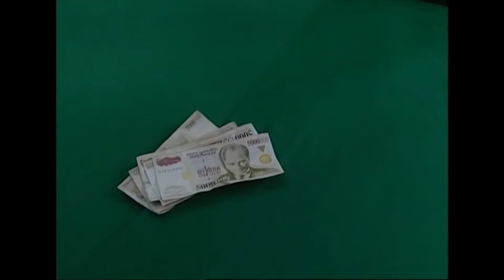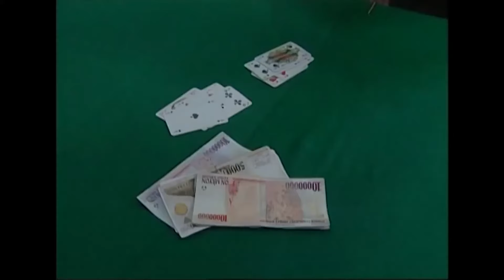Üvey Baba 90. Bölüm | Nostalji Diziler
Üvey Baba 90. bölümde; Adnan ve Özlem evlilik planlarını yapmaktadır. Semiha, babasının paralarını çalarken tam o sırada Halil eve gelmiştir. Semiha kaçarak Lamia'yı, Halil'in karşısında yalnız bırakmıştır.

Üvey bir baba, büyük bir mirası olan küçük kız ve bu mirasın üzerine konmaya çalışan fakat bunu bir türlü başaramayan bir alkoliğin öyküsü...

Yapımı: 1999 - Türkiye
Tür: Aile, Dram, Suç
Süre: 60 Dak.
Yönetmen: Tunca Yönder, Naci Çelik Berksoy, Ahmet Hoşsöyler, Kalde Ernart
Oyuncular : Şemsi İnkaya, Işıl Yücesoy, Kazım Kartal, Burçin Abdullah, Hakan Vanlı
Yapımcı : A. Meltem Yönder